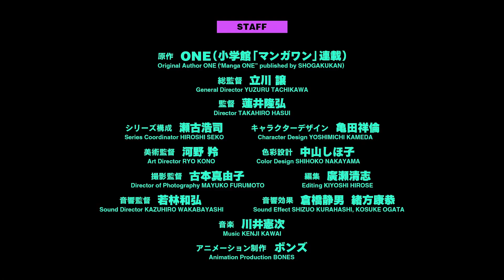Mob Psycho 100 III New Trailer | Legendado PT-BR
Como um fã de Mob legendei esse trailer.
Terceira temporada começa a partir de 5 de outubro de 2022!!!